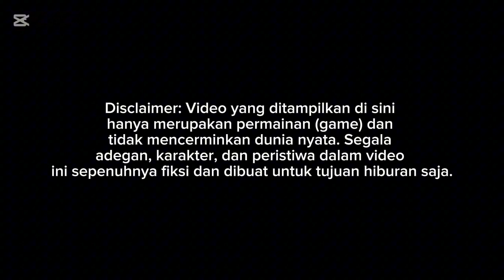MOD BUS MILANO TRANS JETBUS 3 SHD MERCY 1626 BY ASXFM || MOD BUSSID TERBARU 2024